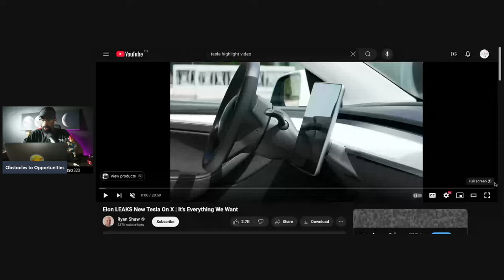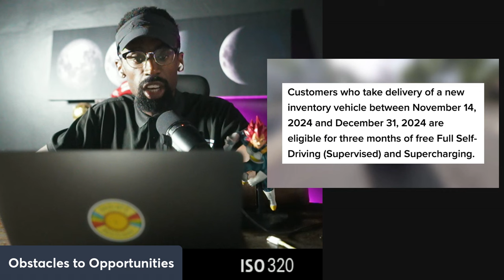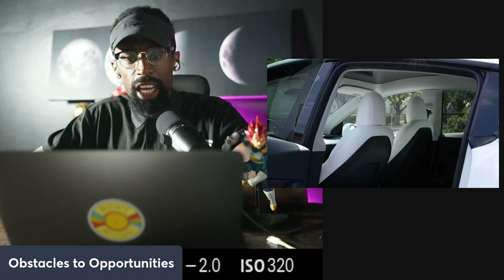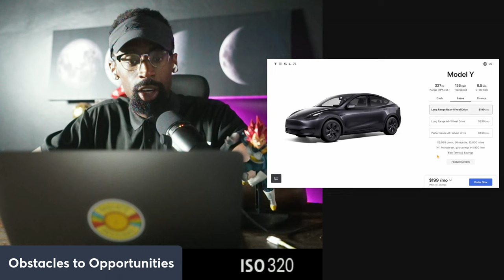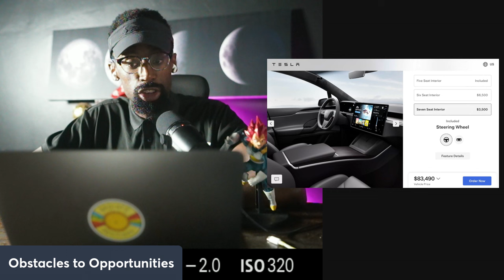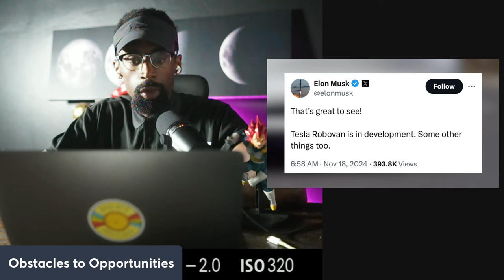Why Tesla is a Long Term Investment "Everyone Hates Tesla"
Tesla's long-term investing goals focus on achieving sustainable growth through innovation, cost reduction, and diversification across multiple sectors. Here’s a summary of their main goals and milestones:

1. Energy and Sustainability Leadership
Goal: To become a leader in renewable energy and sustainable transportation.
Milestones: Expansion of electric vehicle (EV) production, development of solar and battery storage products, and the promotion of sustainable energy solutions.
2. Scaling EV Production
Goal: To increase production capacity and make EVs accessible to the mass market.
Milestones: Establishing Gigafactories around the world, with an aim to produce millions of vehicles annually. This includes the Model 3 and Model Y for mass-market adoption, and the upcoming Cybertruck and Semi Truck.
3. Battery Innovation
Goal: To improve battery technology for cost, performance, and sustainability.
Milestones: Advances in battery cell production, including Tesla’s 4680 battery cell, which is designed to lower costs, increase energy density, and improve manufacturing efficiency.
4. Autonomous Driving and AI
Goal: To develop fully autonomous driving capabilities through software and AI.
Milestones: Ongoing improvements to Tesla’s Autopilot and Full Self-Driving (FSD) features, with a vision of achieving Level 5 autonomy, which would make Tesla vehicles capable of driving without human intervention.
5. Global Expansion
Goal: To increase Tesla's global market share, including penetrating markets in Asia, Europe, and Latin America.
Milestones: Construction of new Gigafactories in strategic regions like Shanghai, Berlin, and Texas. This expansion is vital to Tesla’s goal of becoming a global leader in both EVs and clean energy.
6. Profitability and Margin Expansion
Goal: To continue improving profit margins while reducing production costs.
Milestones: Achieving significant gross margin improvements, leveraging economies of scale, and reducing the cost of manufacturing through automation and supply chain optimization.
7. Diversification into New Ventures
Goal: To explore new areas of innovation, such as the integration of AI and robotics into Tesla's products.
Milestones: Launching Tesla Bot (a humanoid robot) and further integration of Tesla’s energy solutions into residential and commercial markets.
8. Long-Term Stockholder Value
Goal: To increase shareholder value by creating long-term growth and profitability.
Milestones: Continued investment in R&D, maintaining high margins, and managing capital efficiently to reinvest in growth initiatives.
Tesla's strategy focuses on reducing costs, increasing scalability, and pioneering technologies in EVs and clean energy. This long-term focus positions the company to lead in multiple sectors while providing significant value to investors.

Attention!